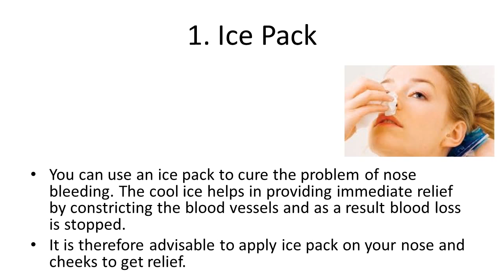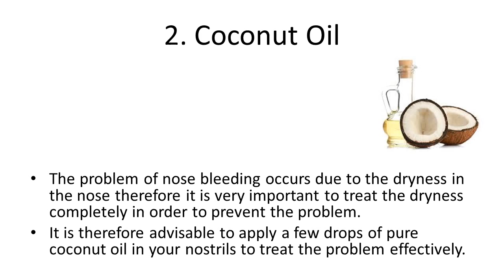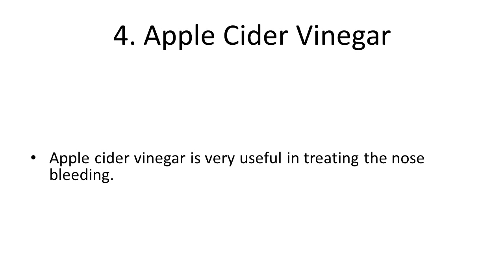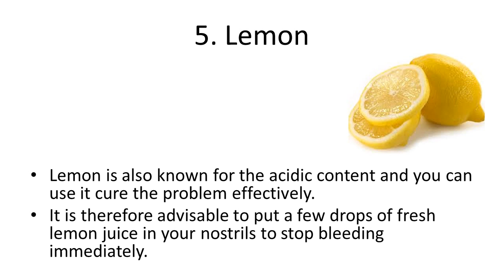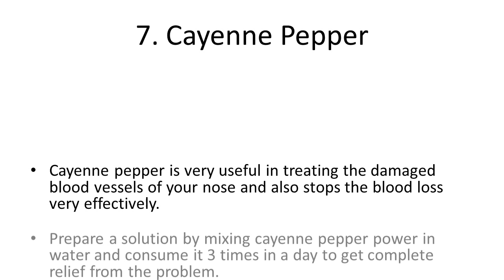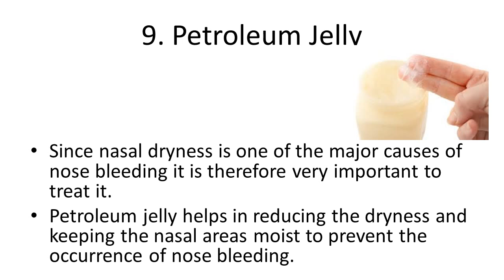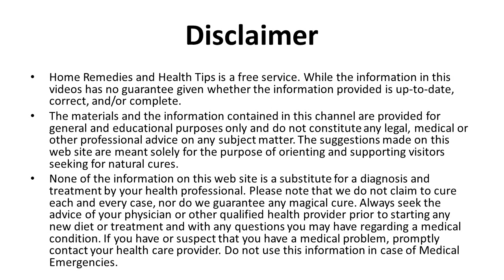9 Home Remedies For Nose Bleeding | How To Easily Prevent Nose Bleeds From Home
9 Home Remedies For Nose Bleeding | How To Easily Prevent Nose Bleeds From Home